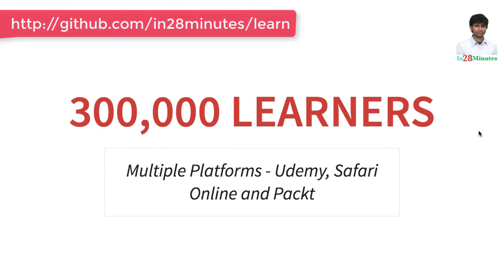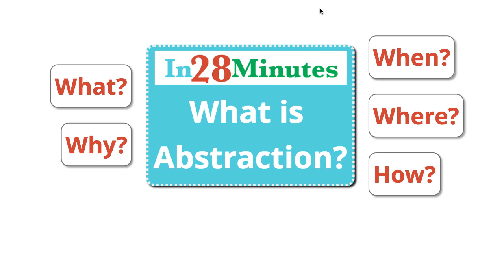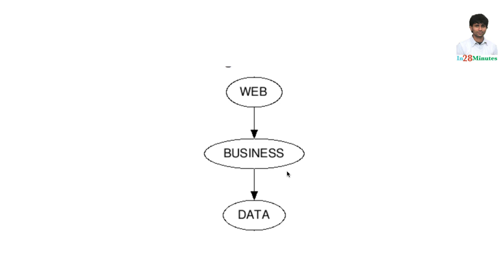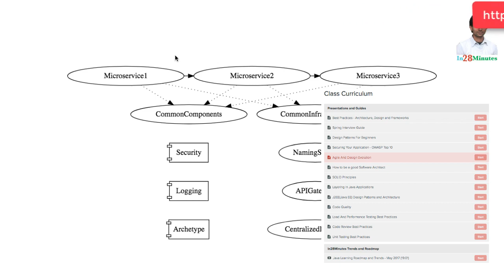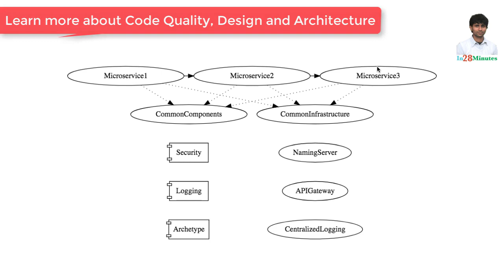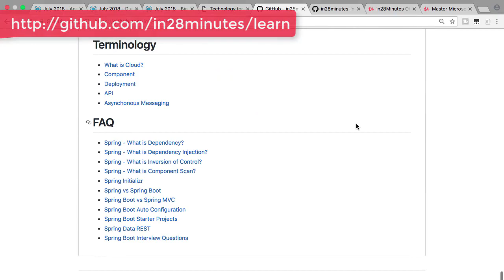Software Design - What is Abstraction?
Our Top 10 Courses
30+ Courses. 500,000+ Learners. Amazing Reviews.